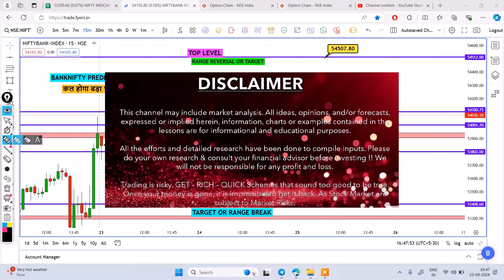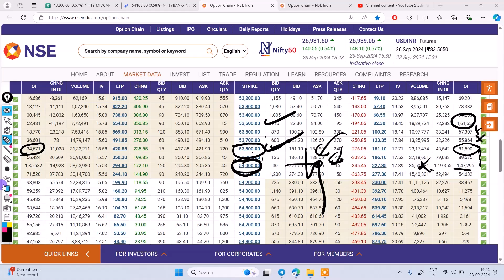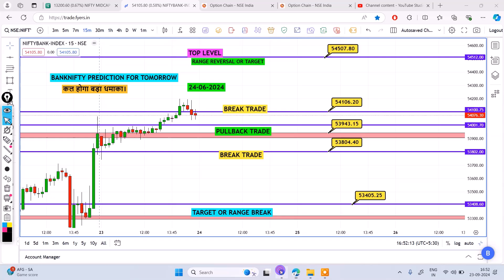Bank Nifty Analysis for Tuesday | 24 September 2024 | Bank Nifty Tomorrow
🔥Oi Data masterclass
🔥 Zoom session 💻

🟣NIFTY
🟣BANKNIFTY
🟣FINNIFTY
🟣NIFTY MIDCAP
🟣SENSEX

✅1. buy entry with oi data (morning)
✅2. Sell Entry With oi data (morning)
✅3. buy entry continuation trend
✅4. sell entry continuation trend
✅5. reversal trade with oi data
✅6. big player holding position
✅7. ZERO TO HERO TRADE
✅8. big player data shifting
✅9. big player support and resistance
✅10. pullback entry with oi data
❤️11. high accuracy (12 entry setup)
✅12. trade with only change open interest
✅ 13. 5m Entry
✅ 14. 1m Entry

💥New Batch- 24 September
💻 Zoom session - 12-DAY

🔺 Revision Session
🔺 Recording

 ❌Price - Rs.7500❌
❤️ Discount 👉₹4500
✅ Only Pay 👉 ₹3000

🟢Payment👇👇👇👇
🟢G pay and phone pe 👇👇

After payment, send me  screenshot, then I will provide you zoom link.